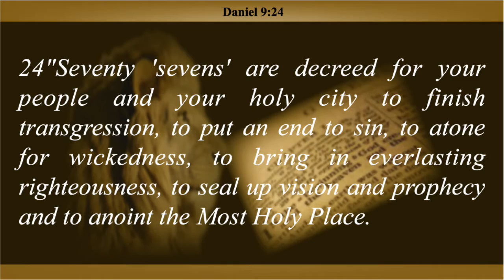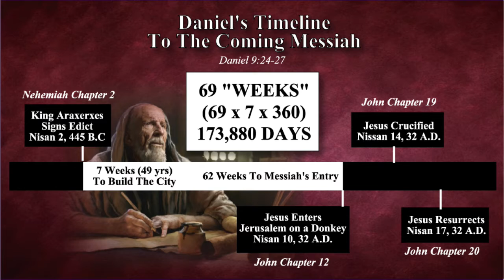Daniel's Sixty Nine Weeks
Watch how the first 69 weeks of Daniel’s prophecy in Daniel Chapter 9 has been exactly fulfilled to the date!